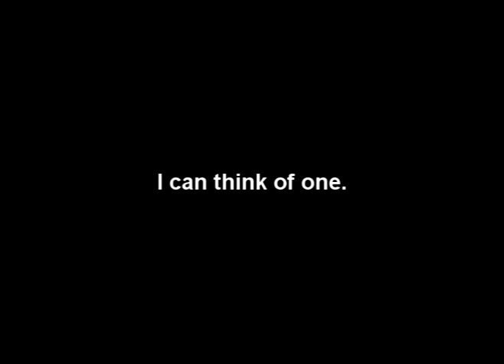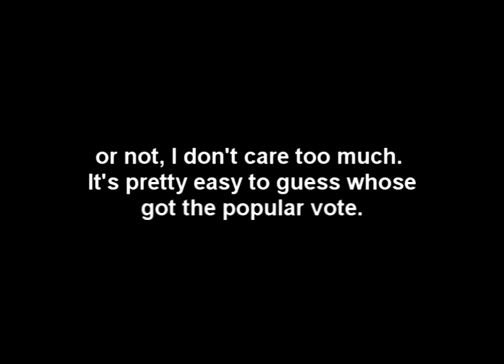Who would win? DP vs. JV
Just a little something I felt Like slapping together. Comment if you want. I did consider doing it the other way around using scenes from the anime, but I have my old jan and Alucard figures laying around. all footage and audio used belongs to the rightful owner.